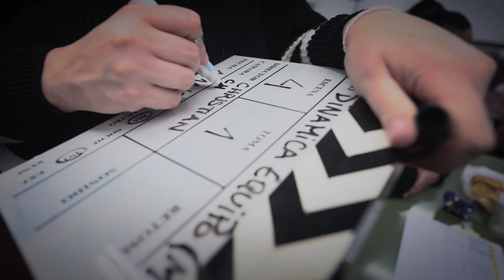Cultura y salud para la formación de profesionales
En el marco del convenio Cultura y Salud, entre el Ministerio de Cultura de la Nación y el Hospital Garrahan, se realizó una pieza audiovisual que aborda la dinámica del trabajo en equipo en situaciones de emergencia.

Este material será parte de las capacitaciones para las y los trabajadores de hospitales públicos en todo el país, que realiza el área de Educación contínua y el Programa Reanimación Cardiopulmonar (RCP), en el marco del Programa Garrahan Federal, enfatizando en la importancia de la comunicación efectiva y la organización.

El Estado asume el compromiso de fortalecer el sistema público de salud, desde un trabajo interinstitucional, produciendo insumos didácticos originales, con técnicos y artistas argentinos, para capacitar al personal que trabaja garantizando el derecho a la salud de cada habitante en el territorio nacional.